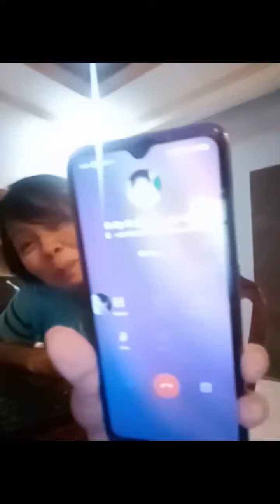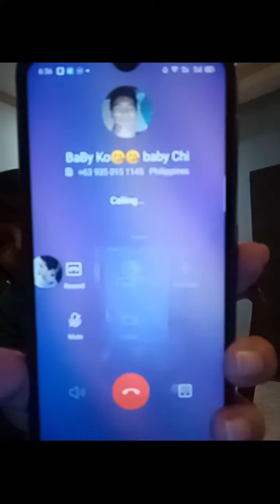PRANK CALLS #1 prank with my BF🤣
annoying my BF so Yung prank is kunwari may nag chat sken at sinisiraan siya sken Yung pangalan gawa gawa ko Lang .so inamin ko na agad  kasi parang banas na siya at napamura  tapos paniwalang paniwala siya  which is effective Yung pagkukunwari ko.🤣 sorry baby ko napagtripan kitang e prank loveyou💕💕❤️